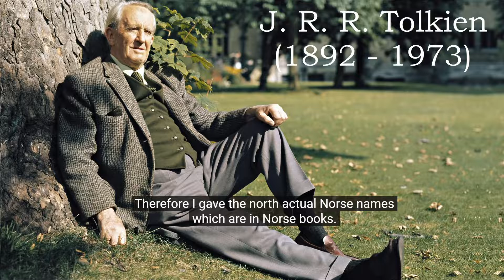Amazon LOTR: Tolkien About Middle Earth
In this video I'll walk you through:
- J.R.R. Tolkien about Middle Earth
- J.R.R. Tolkien about Dwarves and where they come from
- J.R.R. Tolkien about Hobbits
If Dwarves come from extreme north, how can they be black!? Amazon is pushing agenda really hard!

TIMESTAMPS FOR "Amazon LOTR: Tolkien About Middle Earth"
0:00 Intro
0:10 Midgard is Middle Earth
0:30 Where do Dwarves Come From
1:30 Hobbits are English People

My channel is about news of my favourite franchise, tutorials, gaming and some funny gameplay. I cover lots of cool stuff such as gaming, LOTR News and memes.